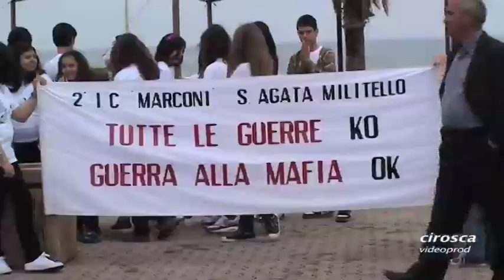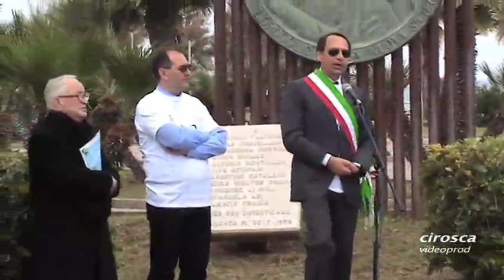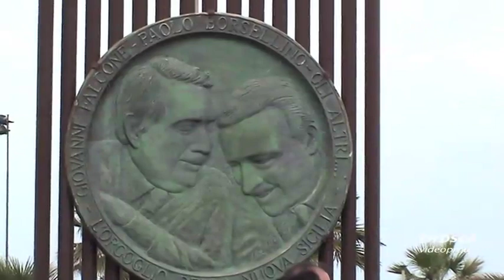Anniversario della strage di Capaci. Manifestazione in memoria del Giudice Falcone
Villa Falcone e Borsellino di Sant'Agata di Militello, Giornata della legalità. In ricordo della strage di Capaci  e dell'uccisione del Giudice Falcone e della sua scorta. Manifestazione organizzata dall'ACIS alla Villa "Falcone e Borsellino" di Sant'Agata di Militello.,